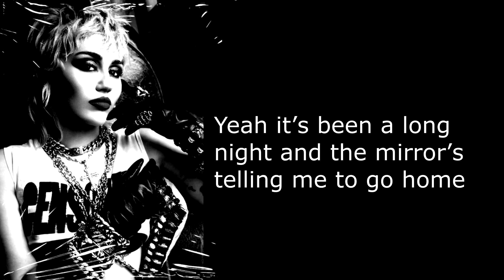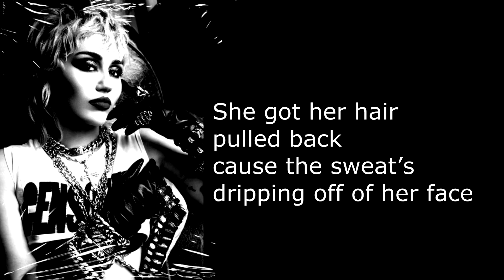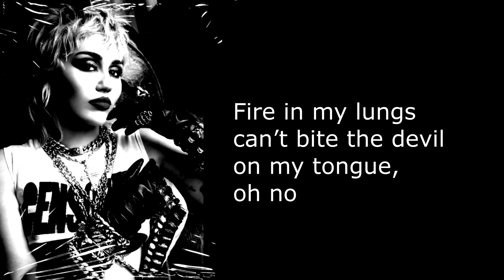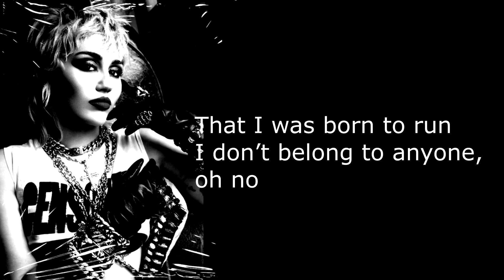Miley Cyrus - Midinight Sky (Lyrics)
Yeah it’s been a long night and the mirror’s telling me to go home
But it’s been a long time since I felt this good on my own
A lot of years went by with my hands tied up in your ropes
Forever, and ever, no more

The midnight sky is the road I’m taking
Head high up in the clouds
Ohhhh

See my lips, on her mouth, everybody’s talking now baby
Ohh, you know it’s true, yeahh

She got her hair pulled back cause the sweat’s dripping off of her face

Ohhhh

Ohh, you know it’s true, yeahhh
By you….

Ohhh

See his hands round my waist, thought you’d never be replaced baby
Ohh you know it’s true, yeah